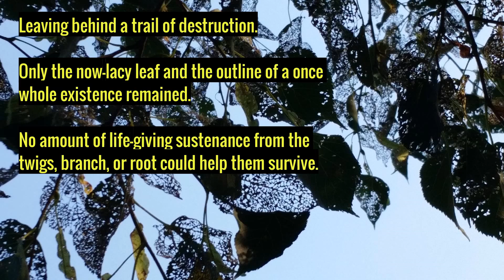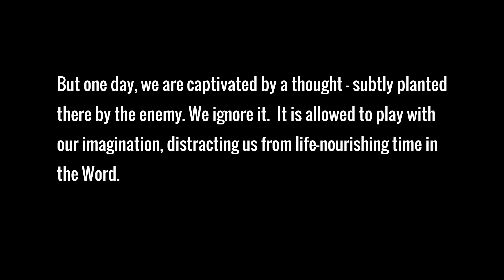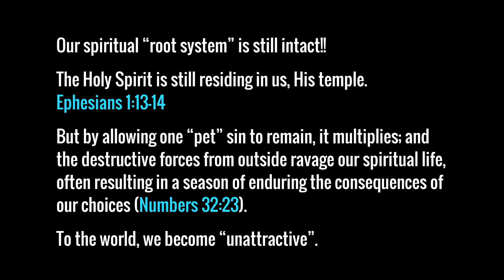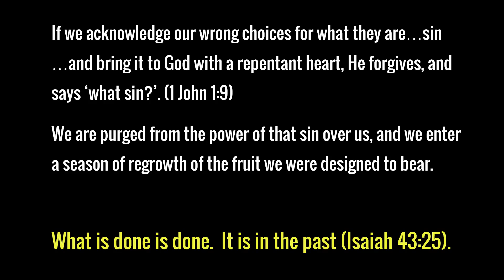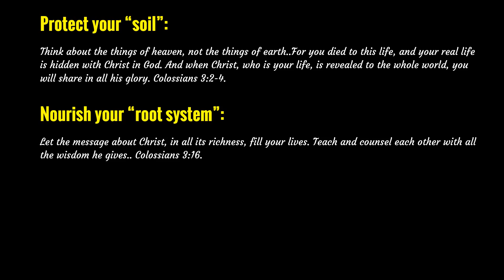Looks can be deceiving - a tale of a beetle's destruction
I was inspired to create the following slide show after seeing parallels between the beetle infestation in our trees this summer and the spiritual implication of not dealing with "pet" sins.